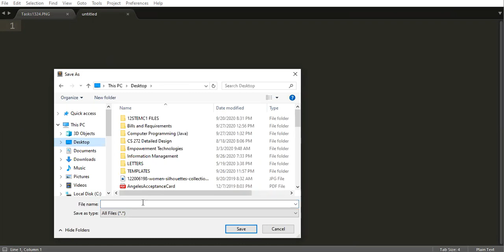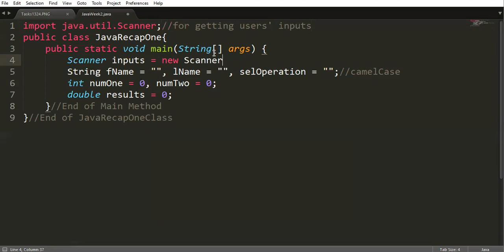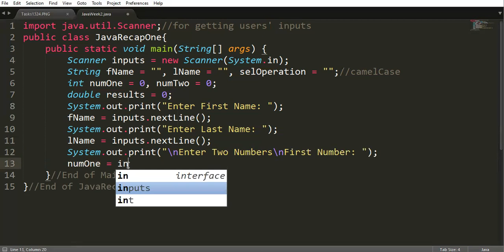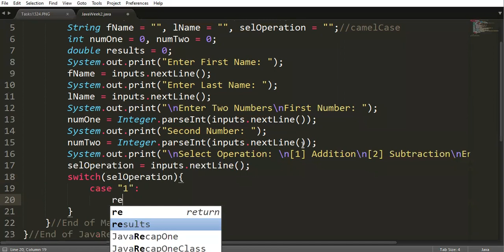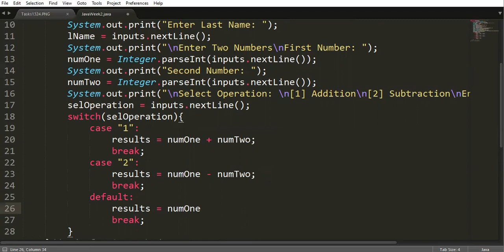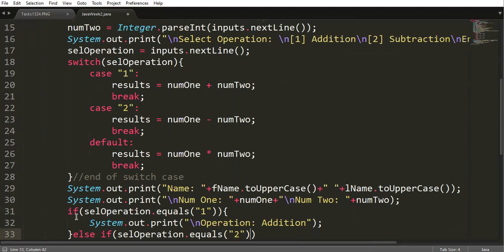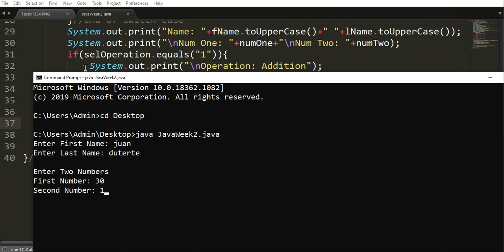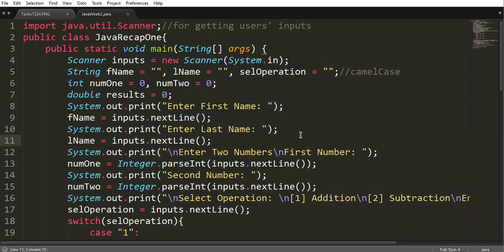If Else and Switch Case Exercise | Computer Programming 2 (Java)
Week 3 - Java Recap One - Computer Programming 2 (Java)

Conditions If-Else / Switch Case Exercise